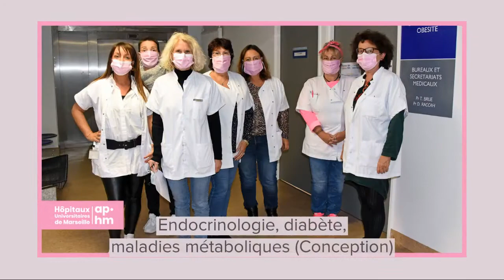AP-HM Octobre Rose 2020